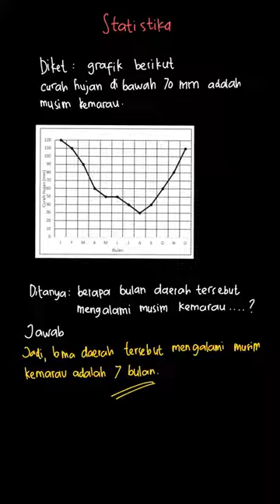3. Diagram di bawah ini menunjukkan banyak... | Matematika Inov | Kelas 11 | 1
✅ Dalam video ini kita akan membahas: 3. Diagram di bawah ini menunjukkan banyaknya curah hujan selama satu tahun pada suatu daerah.

e. Jika curah hujan di bawah 70 mm dikatakan kemarau untuk daerah tersebut, berapa bulan daerah tersebut mengalami musim kemarau?
Tema:
Kelas: 11
Mata Pelajaran: Matematika
Bab: 1
Buku: Matematika Inovatif 2 Konsep dan Aplikasinya Untuk Kelas XI Program Bahasa

👉 Buku yang telah tersedia:
{PLAYLIST_LINK}
Di mana kamu dapat menemukan kami?